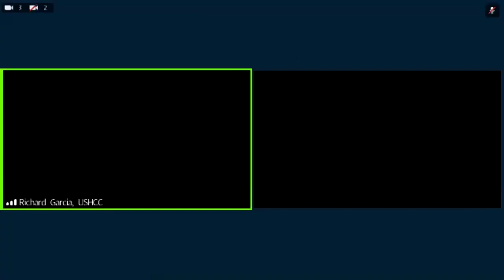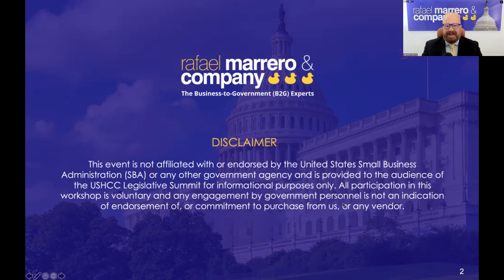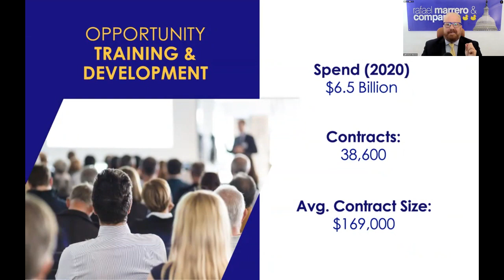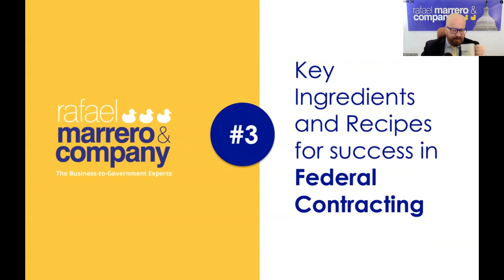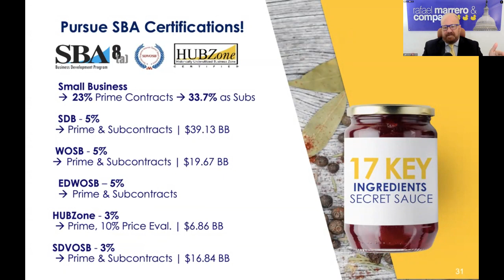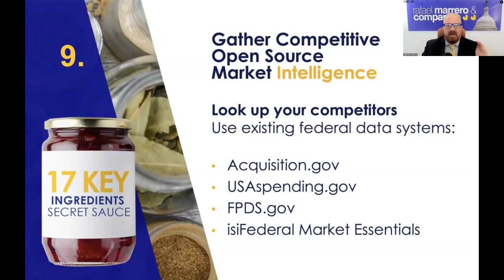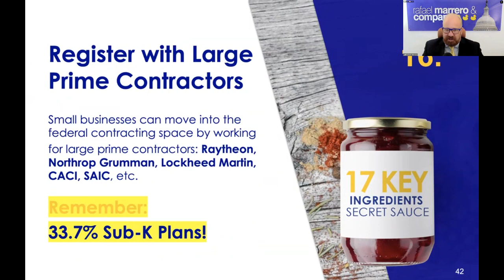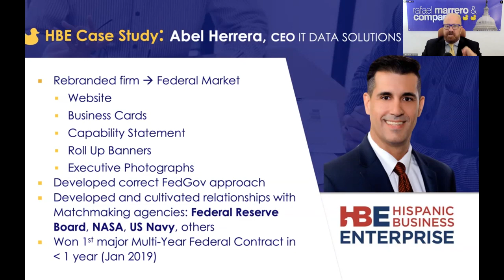How Hispanic-Owned Businesses Can Succeed Through Federal Government Contracting:A “How To” Workshop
Attention Hispanic small business owners! Learn the technical aspects of doing business with the world’s largest customer, the United States Government. Capture a piece of the more than $500 Billion federal market as a Hispanic-owned small business. Learn how to leverage set-aside contracts and special government certifications for Hispanics directly from one of America’s fastest growing private company’s CEO.

To learn more about the U.S. Hispanic Chamber of Commerce